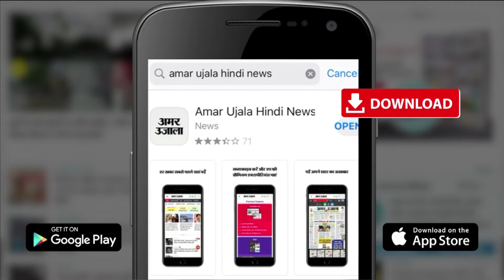वाराणसी में वकीलों की हड़ताल विशेष सचिव के खिलाफ की नारेबाजी | Varanasi News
दी बनारस बार एसोसिएशन और दी सेंट्रल बार एसोसिएशन के वकील बुधवार को हड़ताल पर रहे। विशेष सचिव प्रफुल्ल कमल द्वारा सभी जिलाधिकारियों को भेजे पत्र में अधिवक्ताओं के लिए अराजक शब्द प्रयोग पर अधिवक्ताओं में नाराजगी है। इस पत्र के विरोध में बुधवार को वकीलों ने डीएम पोर्टिको पर प्रदर्शन किया। विशेष सचिव के पत्र की प्रति को जलाया और नारेबाजी की।